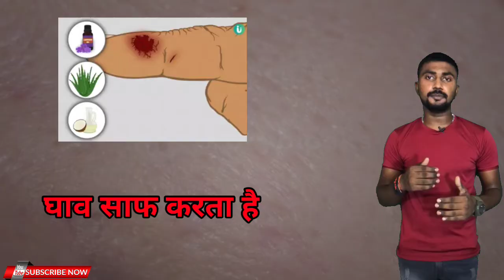Dettol se nahane ke fayde in Hindi |डेटोल के चोकां देने वाले फायदे ||Benfit of Dettol soap for face😮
Hlo guys.

       Hey welcome back guys you're most welcome in my YouTube channel and finally I got share my personal opinion for Dettol soap.

Dosto aaj Maine apko is video Mai Puri jankari di hai Dettol soap se realated.

Aap logo ke bahut jyada comment aa rahe the ke
 Dettol soap par hame kuch video dijiye.

So finally dosto Maine apko bataya hai is video ke andar ke Dettol soap se kon kon se benefit hota hai or konse ingredients pade hote hai full information di hai .

OR AAJ MAI AAP LOGO KO THANKS KEHNA CAHUGA JO AAP LOGO NE MUJHE ITNA PYAR DIYA MUJHE ITNA SUPPORT KIYA UMMID HAI AAGE BHI AAPLOG MUJHE SUPPORT KARTE RAHOGE.

Mai aap logo or bhi interested video deta rahuga